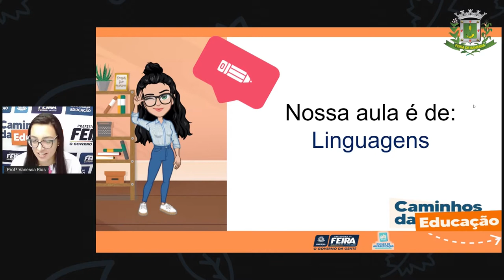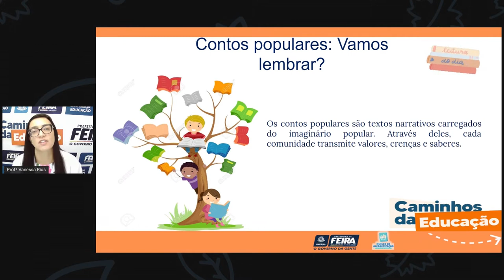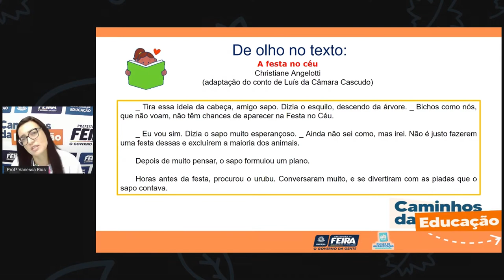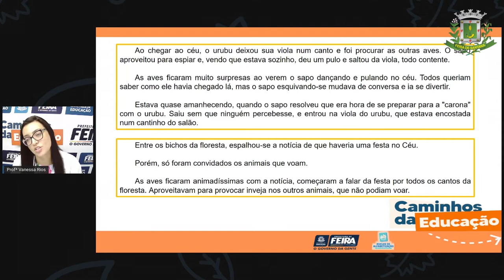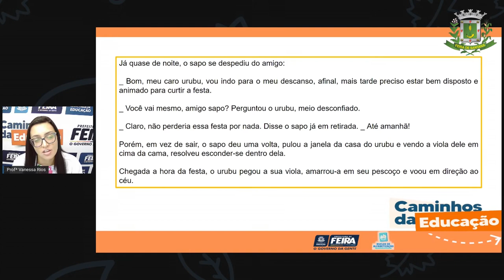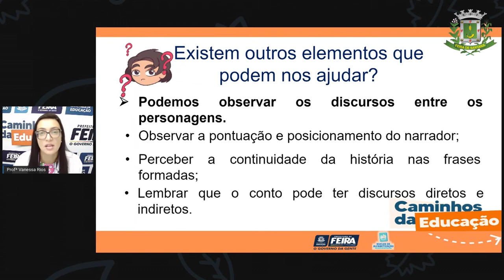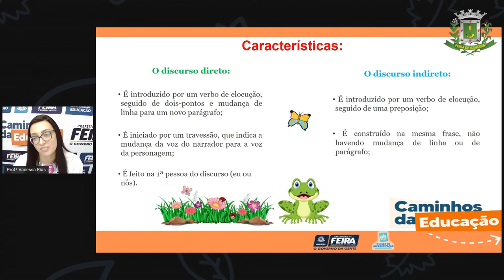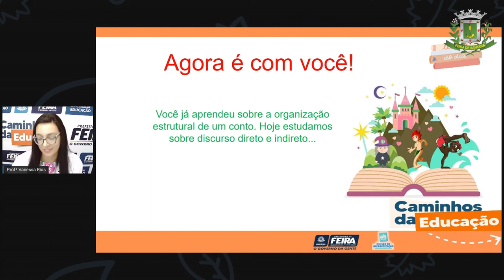5ºANO AULA 75 Linguagens Discurso direto e indireto nos contos Profª Vanessa